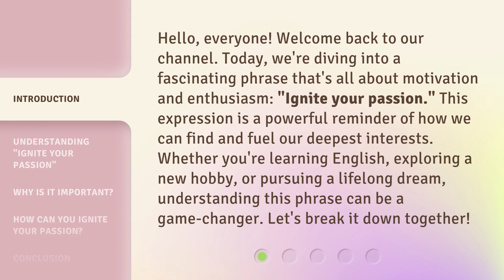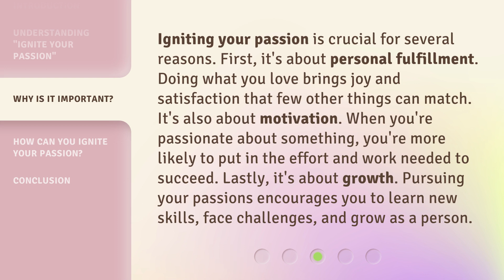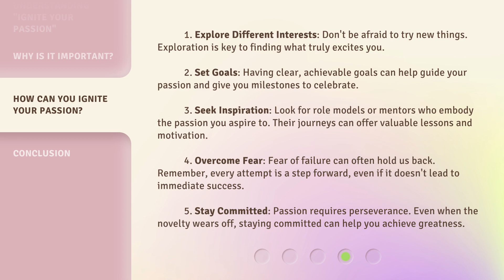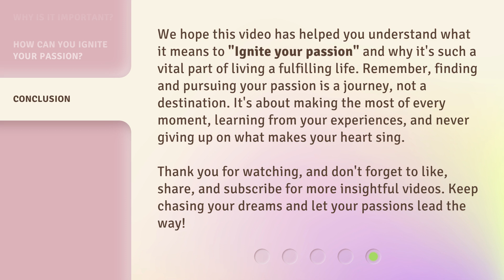Ignite Your Passion: A Guide to Pursuing What You Love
00:00 • Introduction - Ignite Your Passion: A Guide to Pursuing What You Love
00:38 • Understanding "Ignite Your Passion"
01:26 • Why Is It Important?
01:59 • How Can You Ignite Your Passion?